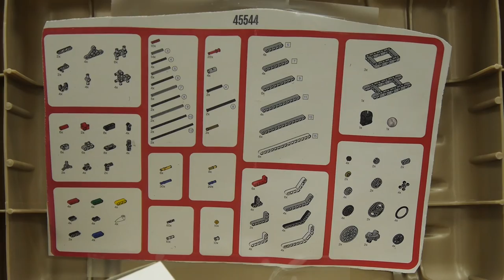STEM in the Mosque: Purdue University Extension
Liv Larsen & Izak Gracy  [producer/videographer]

Muslim girls in Indianapolis might be the last group you’d imagine to be interested in Science, Technology, Engineering, and Math (STEM).  But dedicated community leaders as well as the Purdue University 4-H program have shown this group of young women some great opportunities through robotics and other engineering efforts.